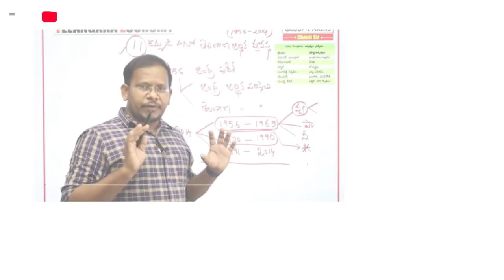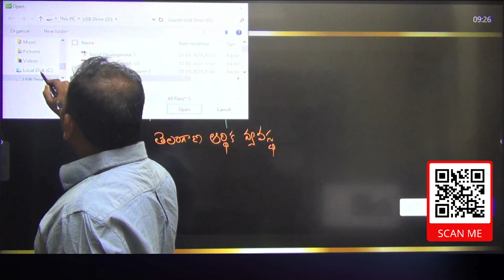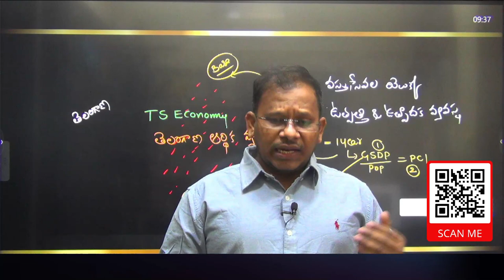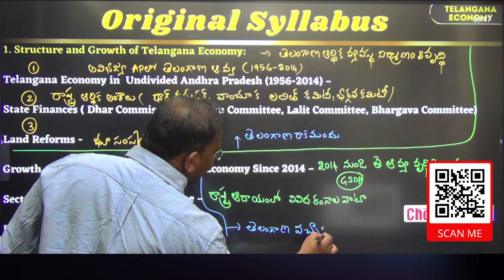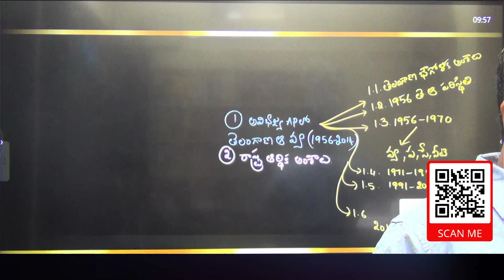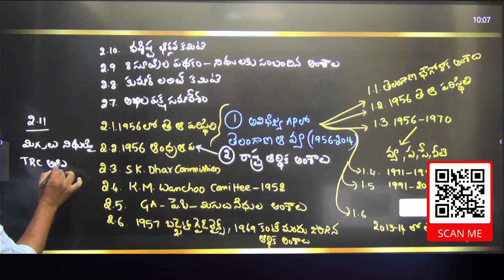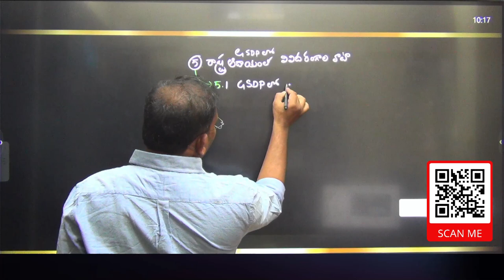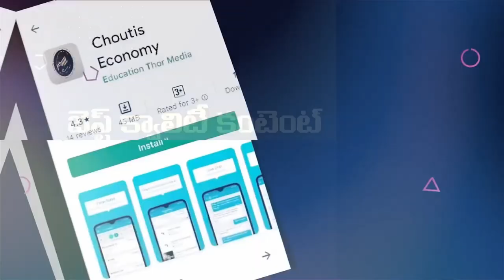Telangana Economy New Syllabus Analysis | ఒక్కో చాప్టర్ ను చదివే విధానం | చాప్టర 1 సిలబస్ విశ్లేషణ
*Group 2 & 3 Live Classes EM/TM*
*Features* *If u miss live u can watch recording*
*Classes will be completed by Feb*
*5months Validity*
*PDF Material can take print*
మీకు ఏదైనా సమస్య ఉంటే 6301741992 అనే నంబర్ కు watsapp చేయండి
 24Hr లో పరిష్కరించబడుతుంది.